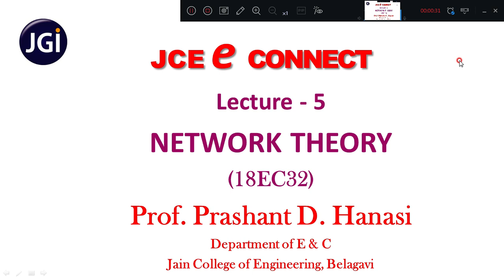JCE ECE PRASHANT HANASI 18EC32_1_5